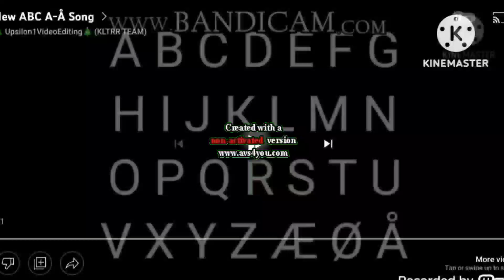2.0 ABC A-Å (REMASTERED) (3.54kth sυbscriber, 4.2kth video)